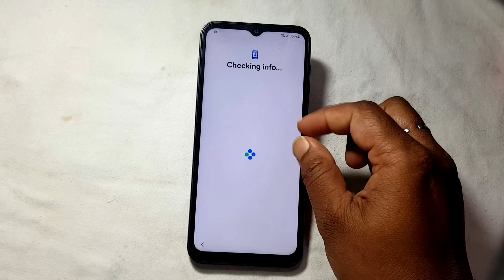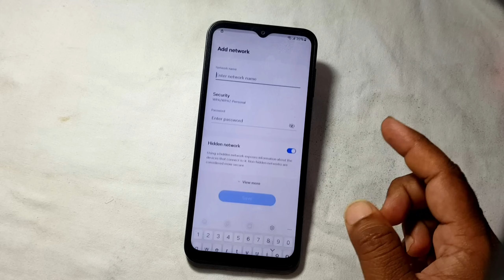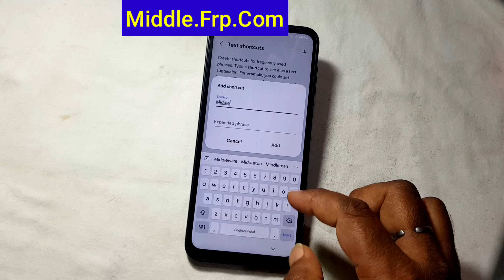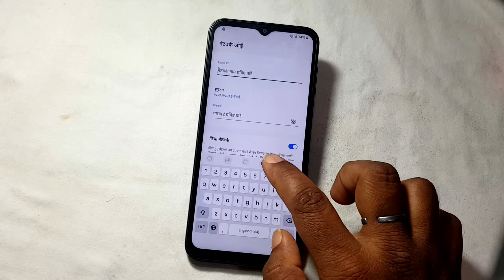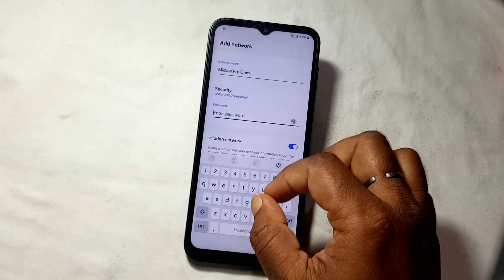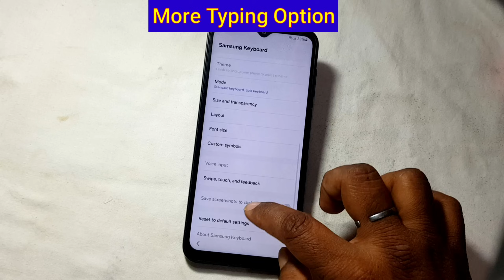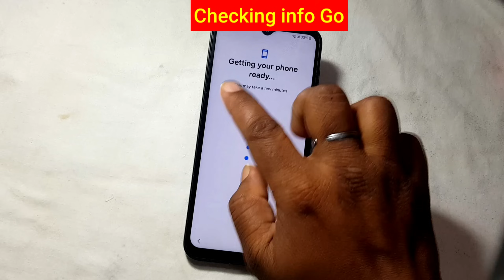SAMSUNG A04/A04s/A04e FRP BYPASS 2024 Android 13/14 Without PC | No *#0*# - No PC - No Talkback 2025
samsung a04s frp bypass talkback not working
samsung a04e frp bypass with pc